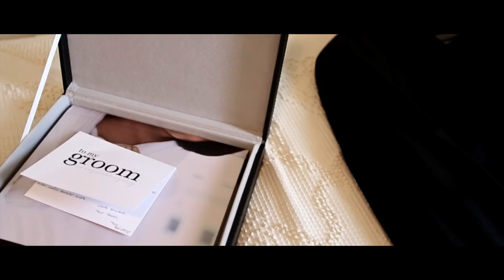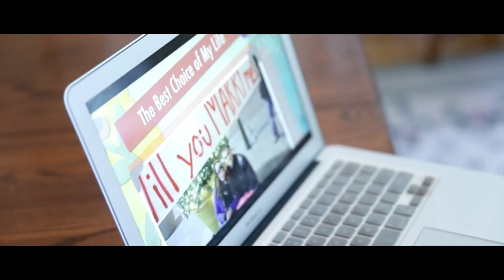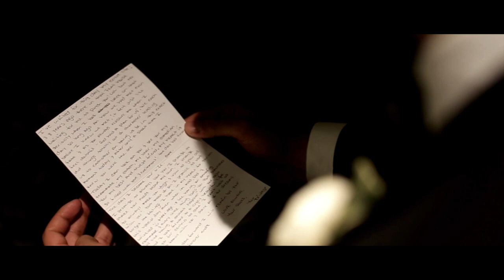OUR WEDDING DAY | EMOTIONAL WEDDING VIDEO | 5 YEAR ANNIVERSARY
Today is our 5 YEAR wedding anniversary! I seriously can not believe how fast time has flew and that we now have TWO beautiful little girls. Thankful everyday for my little family, for Michael choosing me to be his wife + my girls for choosing me to be their mama.

LIVING ROOM
My sofas
Area rug
Coffee table
Pillar candle holders
Gold Frames
Fiddle Leaf Tree

KITCHEN:
Island stools
Gold faucet;
Gold pot filler
Gold cabinet hardware
Farmhouse Sink
Coffee machine
Pendant Lights
Beaded Light
My clear insulated mugs

DINING ROOM:
Wingback Chairs
Magnolia Wreath

MILA'S BEDROOM:
Armoire: RH baby child
Floral Decals

| NEW!  FREE CLEANING OFFER! |
Start your Grove experience today and receive a FREE Home Bundle with your first purchase of $20+

home decor wedding day lifestyle blogger mom life wife anniversary husband honeymoon dream wedding fairytale wedding dress bride extreme emotional video happiest day of my life best day ever